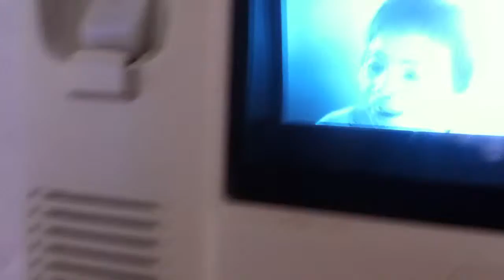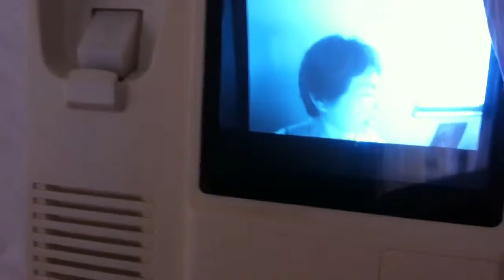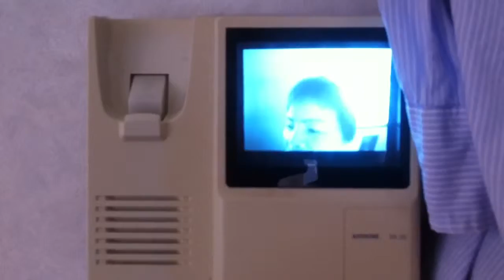りた3歳9月16日 インターフォン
おさかなおばあちゃんと。